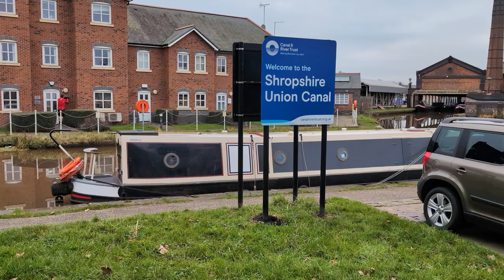youtube video #-3s3RAPIw8E